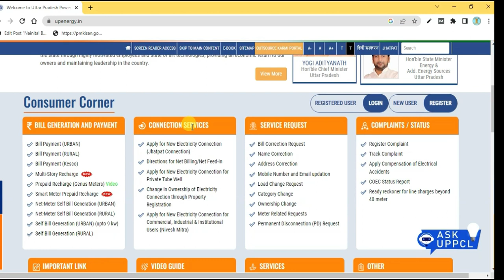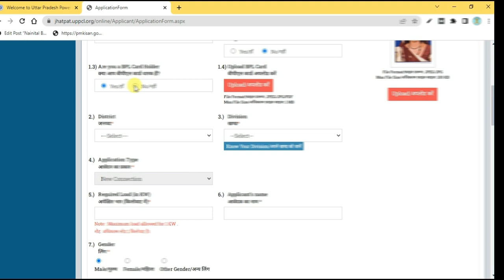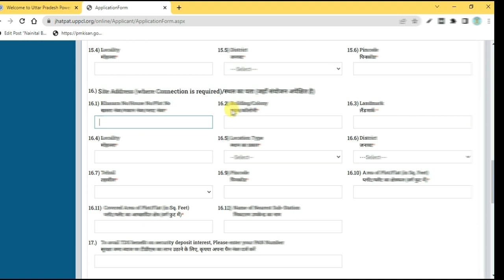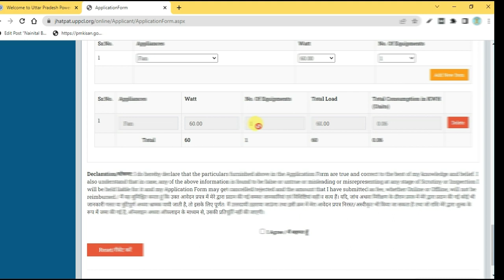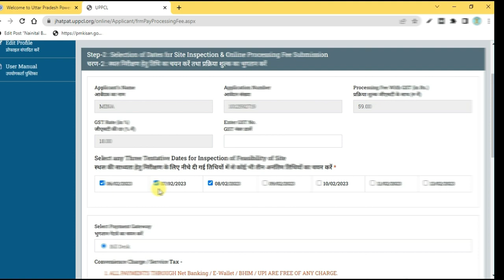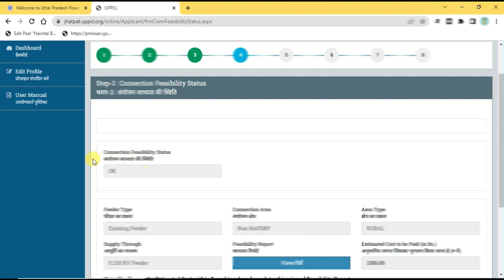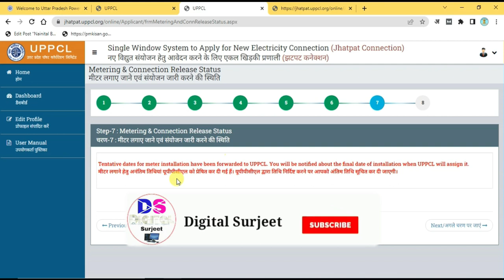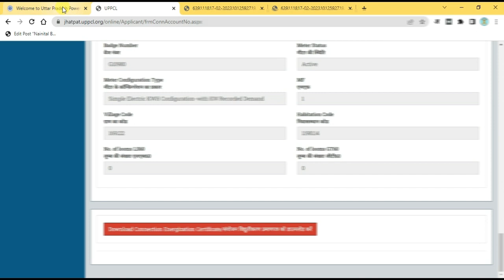UP New Bijli Connection ke liye apply kaise kare | Apply for New Electricity Connection Online 2023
About This Video : In this video, I have told how to apply for new electricity connection in uttar pradesh.